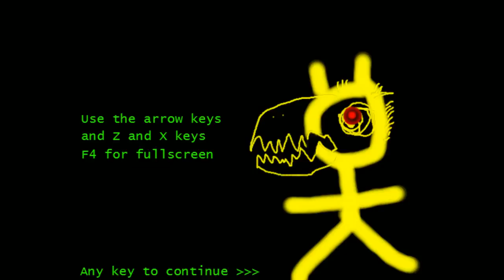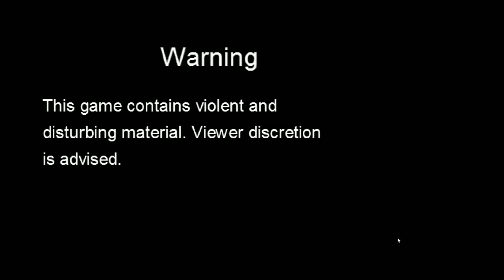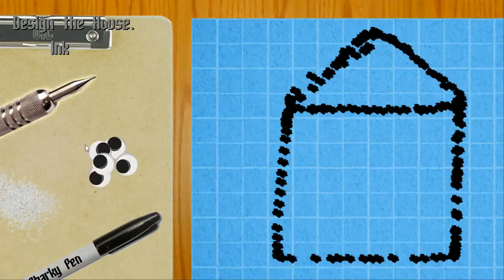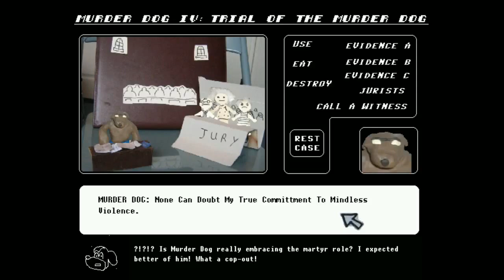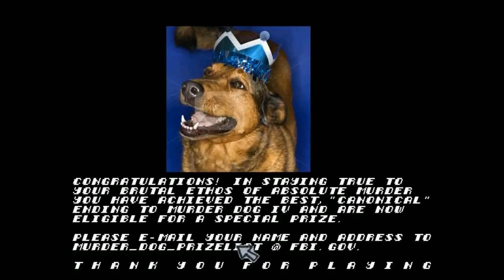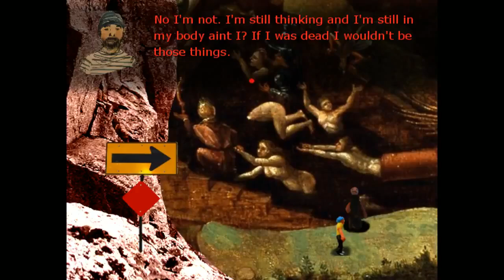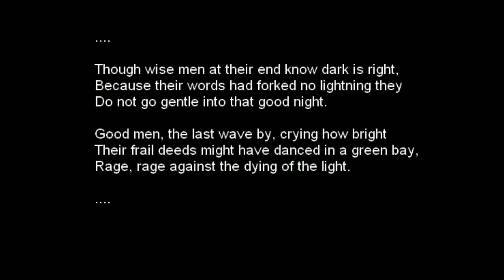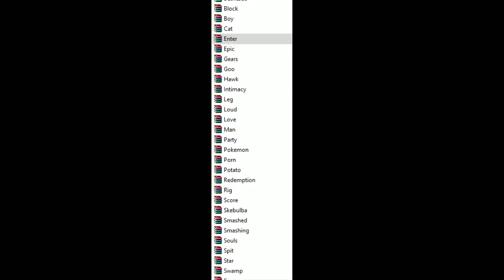[Vinesauce] Vinny - Gettin' Weird With It (part 6)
Vinny streams Gettin' Weird With It games for PC live on Vinesauce!
Twitch Livestream of Gettin' Weird With It! This is a series of weird games for PC, the stream was recorded/edited by Vappyvap (Vappyvap88).

00:50 - Blaze
10:52 - Galah Galah
20:48 - Rodent Queens Eat their Offspring
29:53 - Wibble Wobble
33:20 - MinorCraft
44:00 - Scare Game
47:21 - Murder Dog IV: Tales of the Murder Dog
1:05:27 - Hide
1:14:39 - Will you ever return?
1:34:34 - Diddy's Kong Quest 3D
1:45:14 - Pissing Simulator